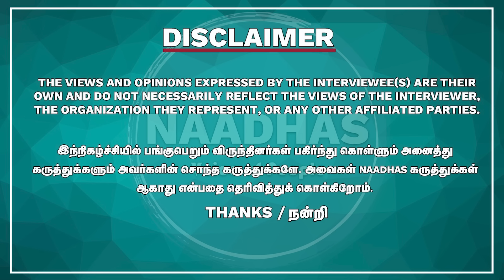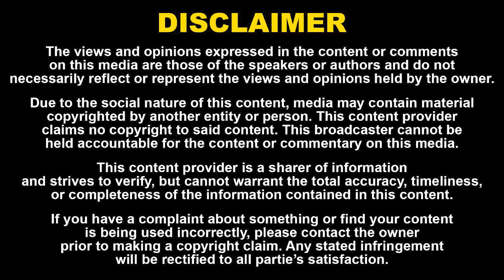Actor Delhi Ganesh Latest Interview | ஷங்கரின் காலம் முடிஞ்சு போச்சு! Gentle man | Indian 2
ஷங்கரின் காலம் முடிஞ்சு போச்சு! இந்தியன்-2 படத்தில் கிடைத்த வாய்ப்பு |
Actor Delhi Ganesh Interview | ஜென்டில்மேனில் நடந்த சொதப்பல்? | கமல் கிட்ட நான் பேசிய அரசியல் | Naadhas Media

52. Certain acts are not to be an infringement of copyright.